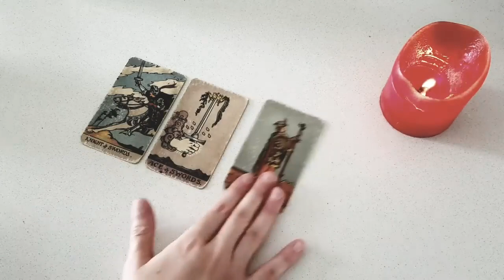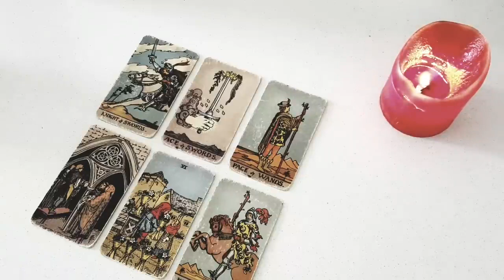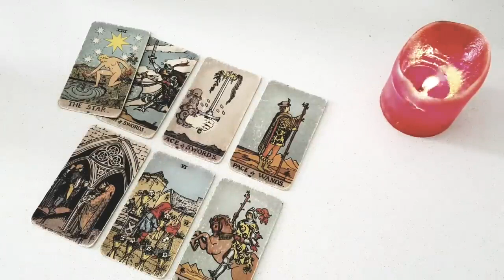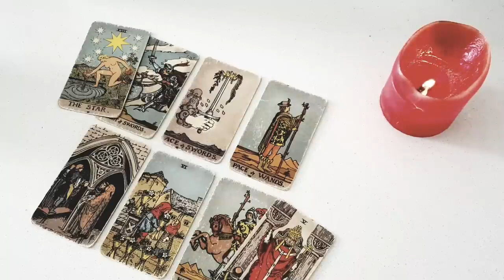LEO 💫 SOMEONE IS COMING BACK SOON! THEY FEEL LOST WITH OUT 😔✨ DECEMBER 25TH - 31ST